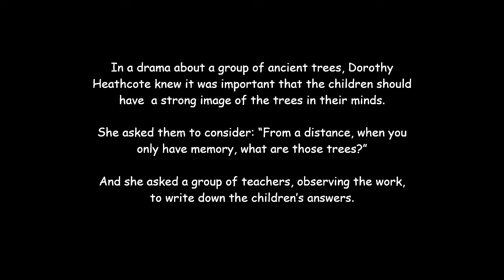Dorothy Heathcote on image making in drama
In this short video, Dorothy Heathcote talks about the importance of image-making in drama.

In a drama which centred on a group of ancient trees, she knew it was important that the children should have a strong image of the trees in their minds.

She asked them to consider: “From a distance, when you only have memory, what are those trees?” It was an exercise in image-making

And she asked a group of teachers, observing the work, to write down the children’s answers.

She told them: "... images are one of the big ways in which we produce knowledge for ourselves, and you can't live without image. Image-ination has a thousand faces to it."

From “Dorothy Heathcote at Four Oaks” (video, 1985).